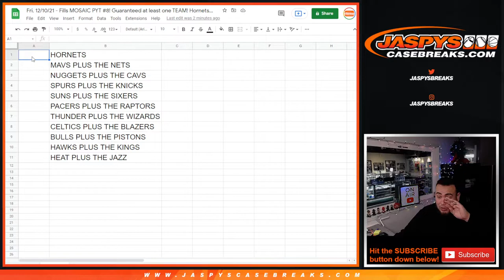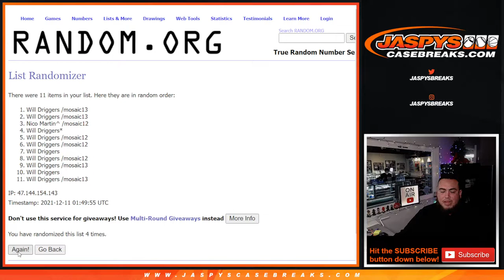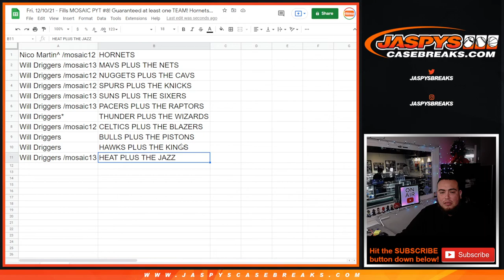Fri. 12/10/21 - Fills MOSAIC PYT #8! Guaranteed at least one TEAM! Hornets + MORE!